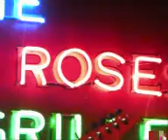Kazakhstan Актау, PUB-GRILLE the GUNS & ROSES. гр ХАЗАР